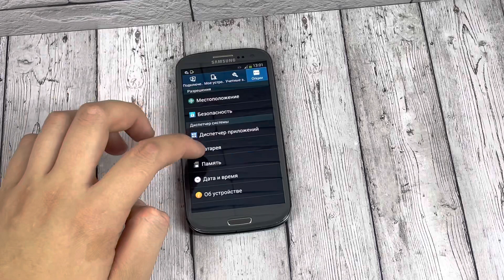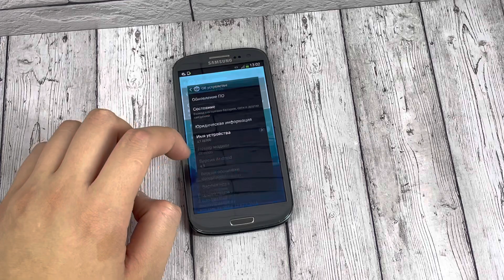Incoming call Samsung Galaxy S3 / Alarm Clock MIUI S3